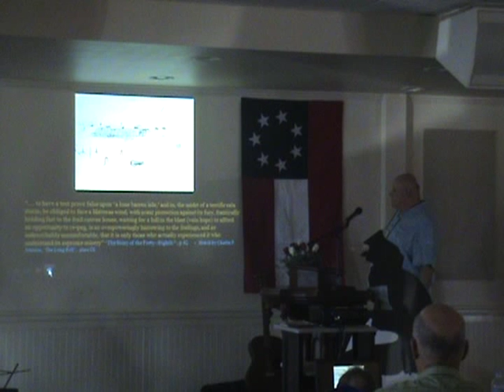The Civil War on Hatteras Island: Local Historian and Arthur Drew Pullen